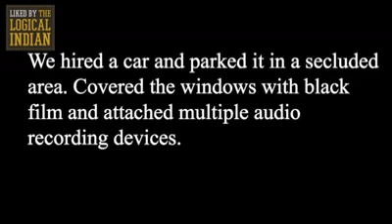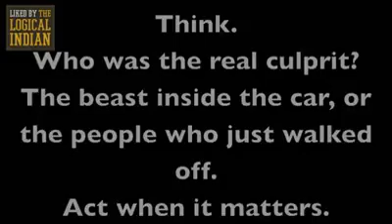A good aware among people